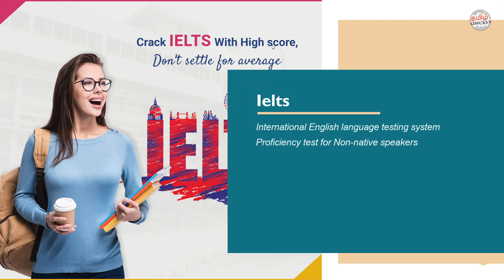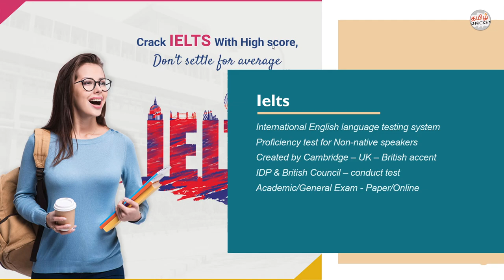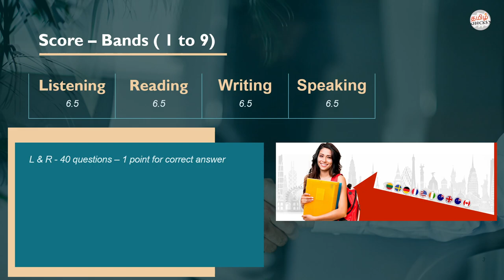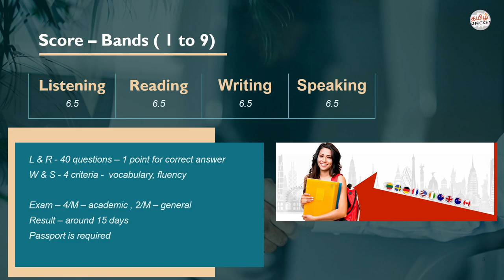What is IELTS | Study/Work Abroad | Complete Details Explained in detail | Score ? | Passport !